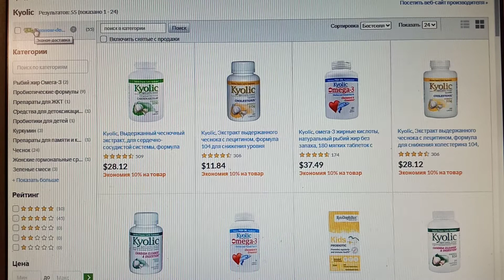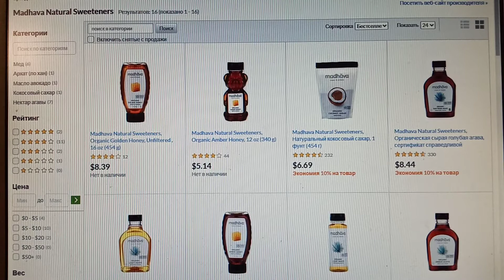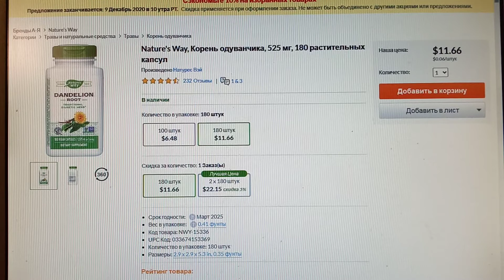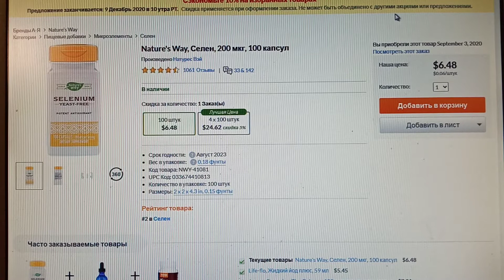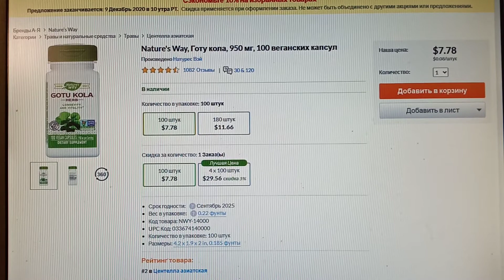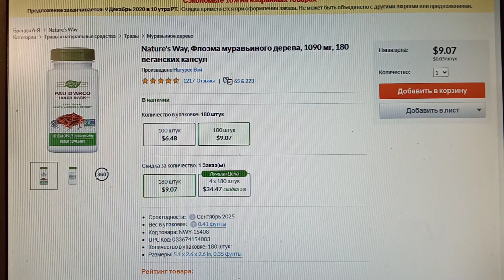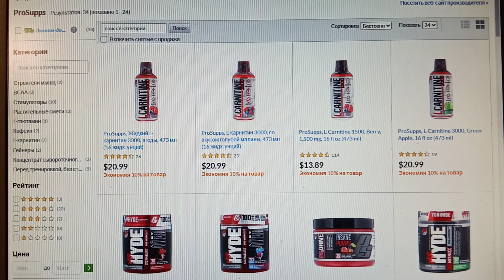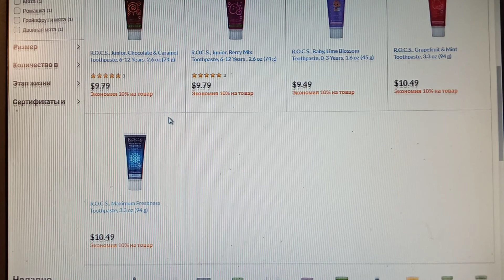iHerb. Скидки недели с рекомендациями врача и фармацевта со 2 по 9 декабря 2020 года. Часть 2.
Перечисленные скидки недели  (10%) суммируются со скидкой 5% по реферальному коду  AFY0142